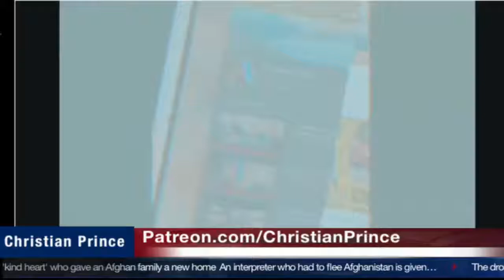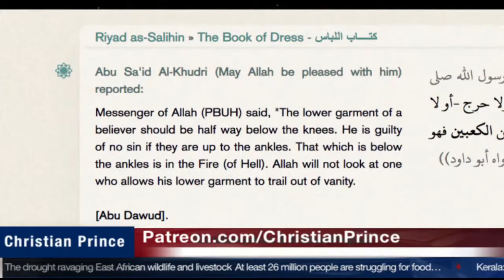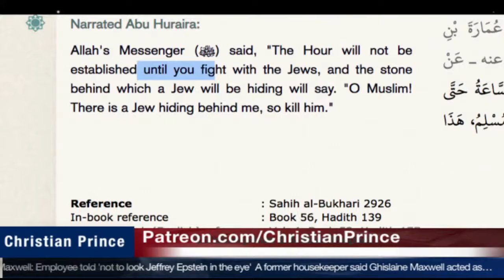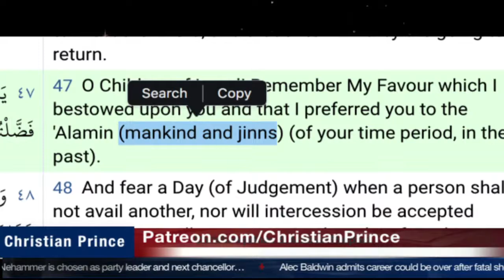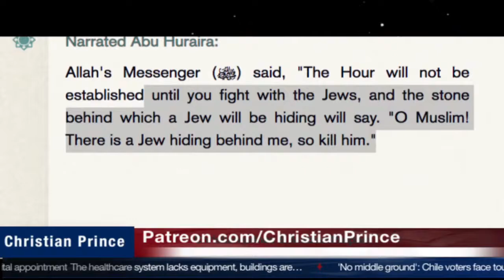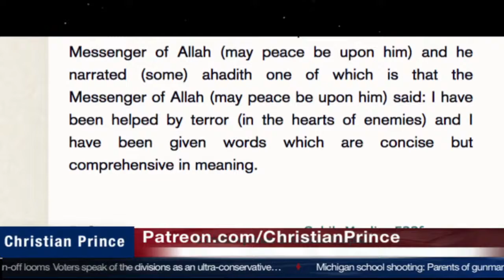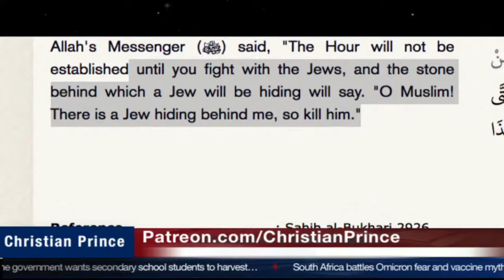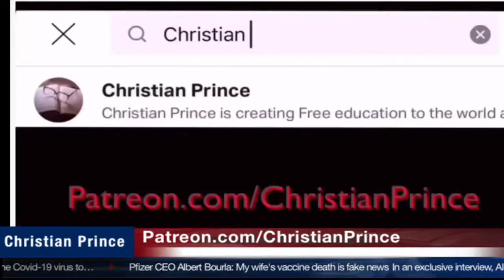Christian Prince Re-Runs: Muhammad Hijab Islam is Anti-Semitist not Anti-Zionist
Here CP discusses a BBC interview with Mohammed Hijab, and the orthodoxy of wearing pants in Islam.  CP also explores the differences between Jews and Muslims ignored in the Quran.